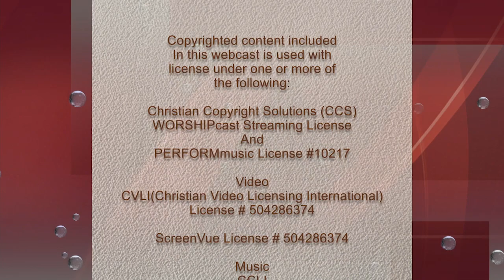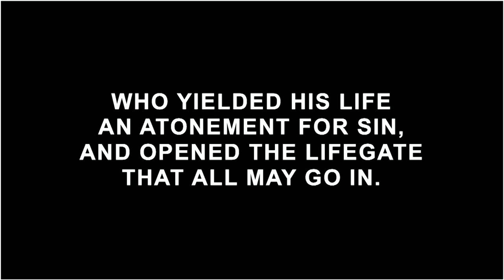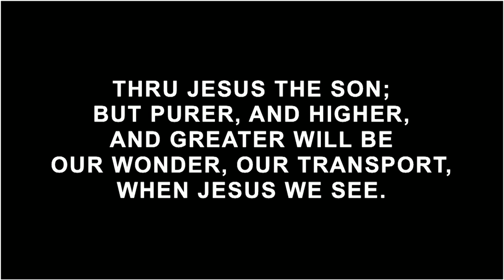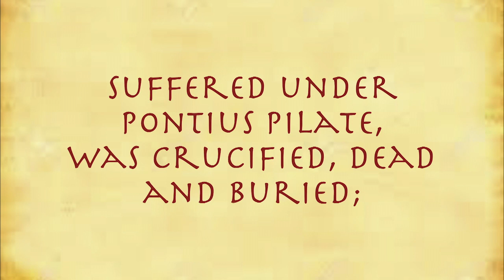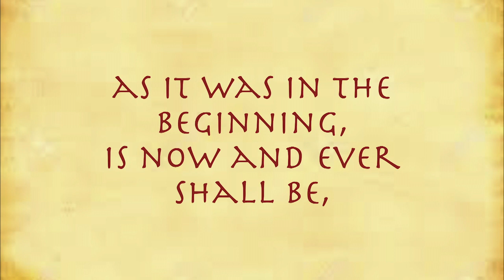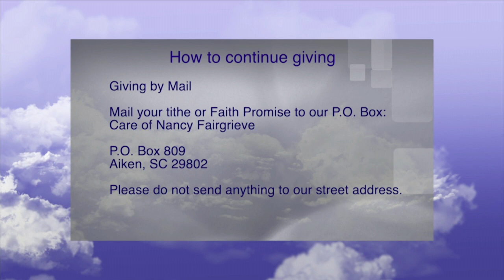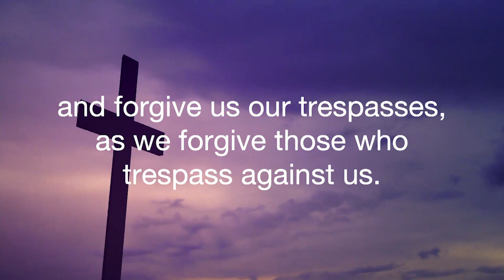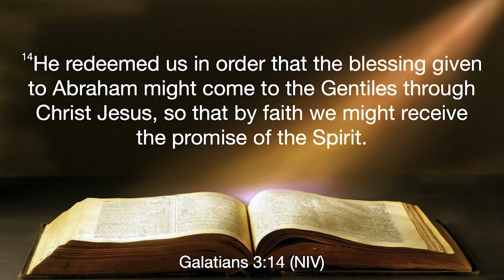08/20/2023 Traditional Service